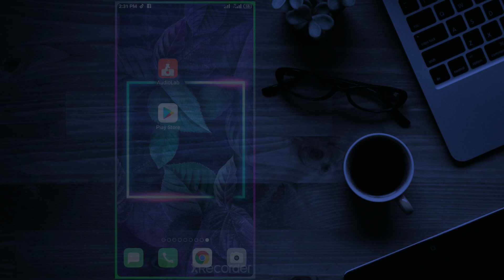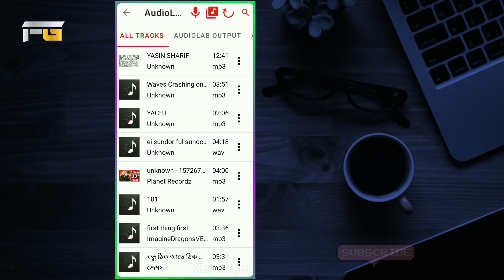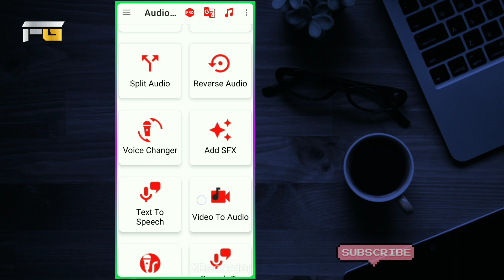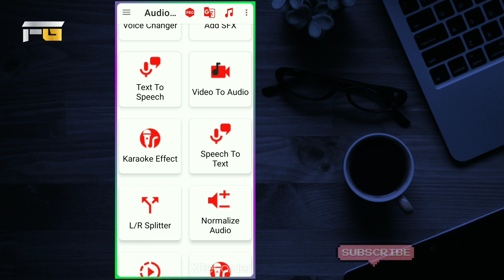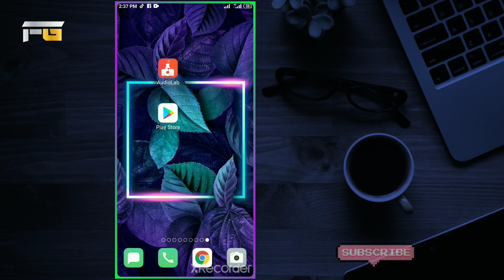Best Audio Editing App for Android Free Audiolab Tutorial | Sitol Haque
Today we will show about best audio editing app for android, Audiolab. We will show how to use the audio lab app for audio editing.

In this channel, we upload all kinds of Bangla videos which is helpful for all kinds of people.

Assalamu-Alaikum.